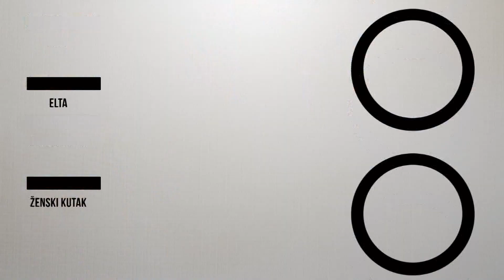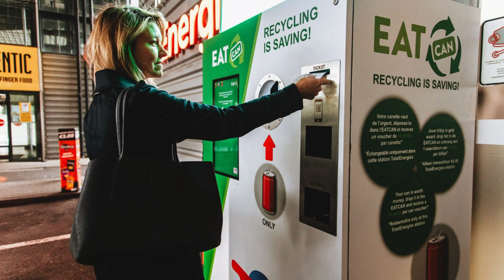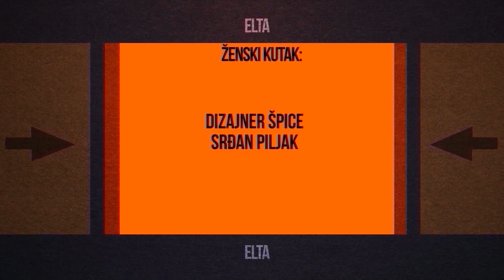ŽENSKI KUTAK - NEDA DRVAR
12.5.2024., Elta TV, Ženski kutak
Gošća: Neda Drvar